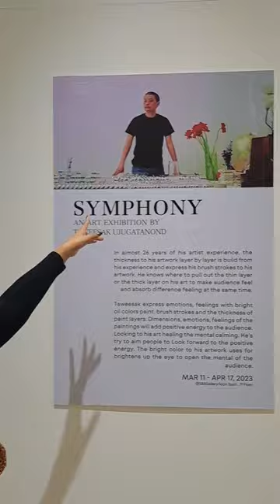ศิลปะชิ้นละล้าน สมมงคุณค่า